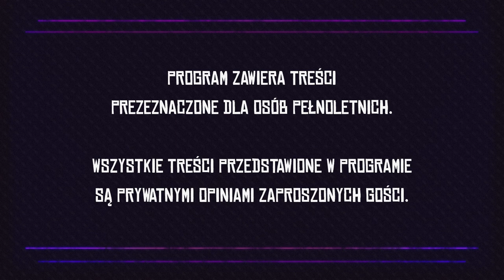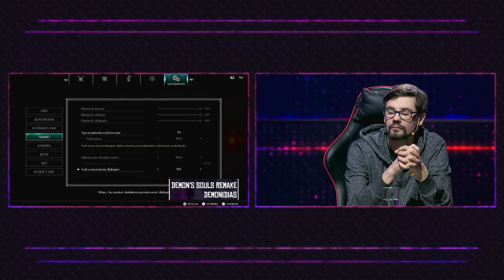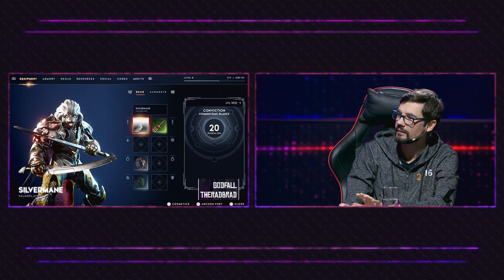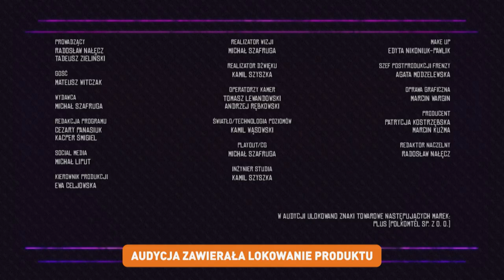Faux Paux | ft. Mateusz Witczak | odc. 24 | sezon 3.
Gościem dwudziestego czwartego odcinka programu Faux Paux jest Mateusz Witczak - publicysta oraz felietonista portalu PolskiGamedev.pl, kiedyś redaktor pracujący dla CD-Action. 🎮

Frenzy 2020